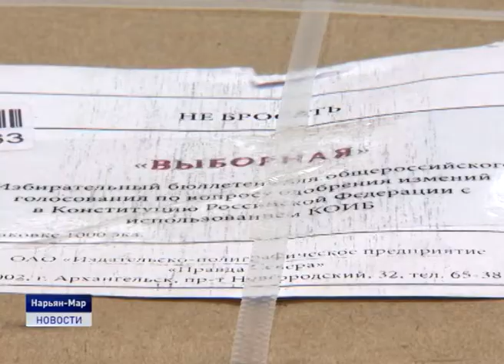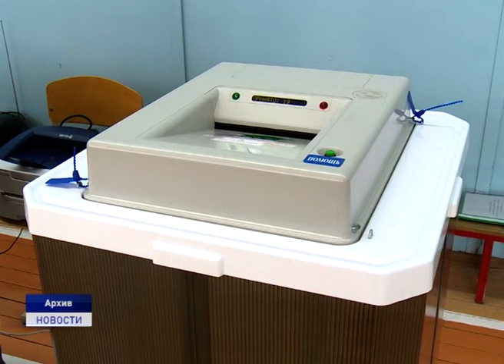ГОЛОСОВАНИЕ ПО ПОПРАВКАМ В КОНСТИТУЦИЮ: ЧТО? ГДЕ? КОГДА?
В рамках подготовки к голосованию за поправки в главный документ страны секретарь окружной избирательной комиссии Людмила Таскаева рассказала о тонкостях проведения мероприятия. О том, какими способами можно проголосовать, подробнее в материале Натальи Дуркиной.